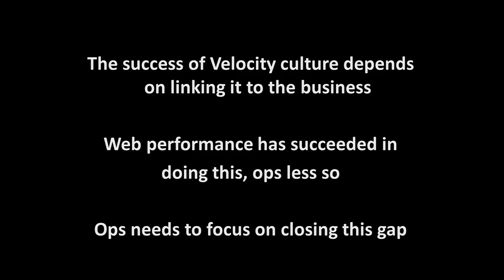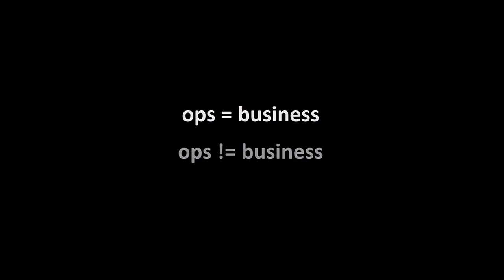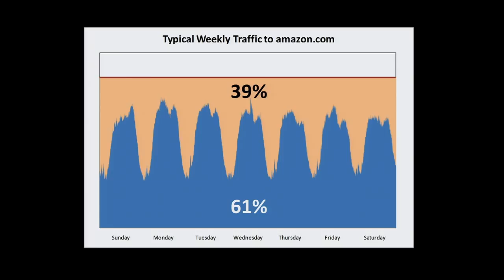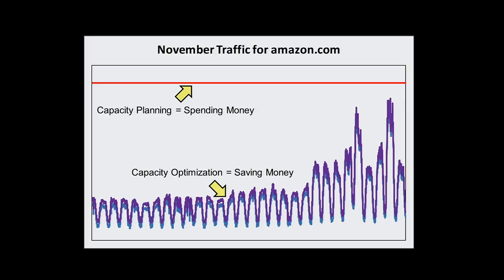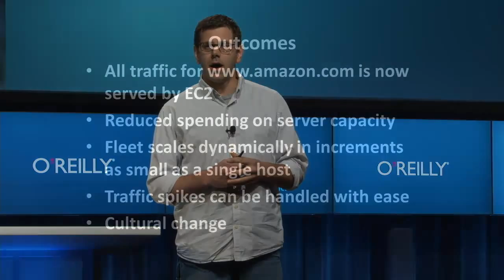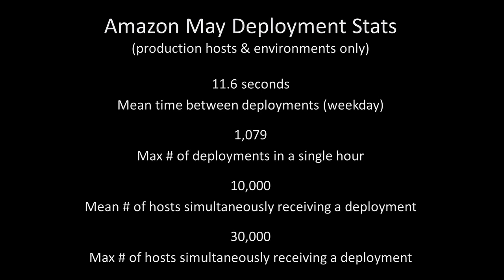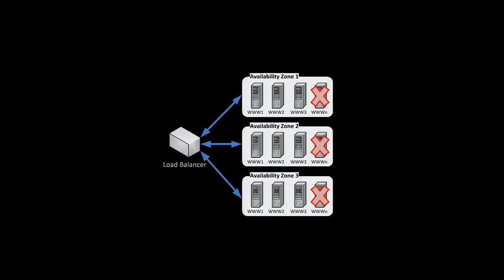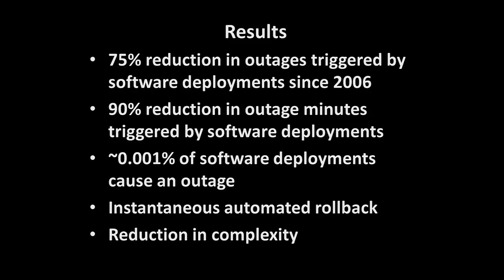Velocity 2011: Jon Jenkins, "Velocity Culture"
Operations is can play a critical role in driving revenue for the business. This talk will explore some ways in which the ops team at Amazon is thinking outside the box to drive profitability. JJ will also issue a challenge for next year's Velocity Conference

Jon Jenkins

Amazon.com

Jon Jenkins is the Director of Platform Analysis at Amazon.com. He leads a team focused on designing and implementing highly-available architectures capable of operating within tight performance requirements at massive scale with minimal human intervention. Jon still loves getting his hands dirty and can't resist the thrill of solving emergent problems. Prior to joining Amazon Jon spent time at several startups and he has a strong background in personalization technologies.